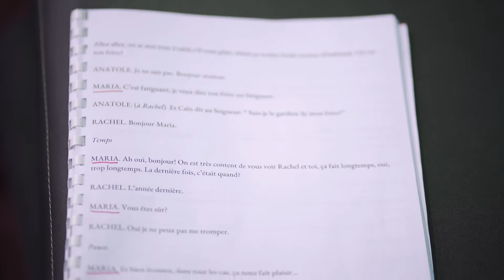Théâtre 13 // Créations hydro-alcooliques : épisode 5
🎥  Créations hydro-alcooliques : épisode 5/5

💓 Dans les coulisses du spectacle « Les 22 Décembre (Survivants)» mis en scène par Antoine Raffalli.

🎬  Retrouvez chaque semaine des reportages vidéos sur les répétitions des compagnies finalistes du Prix Théâtre 13 / Jeunes metteurs en scène ou l'art de créer en respectant les gestes protecteurs. Contrainte ou nouvel espace de créativité à investir ? Partagez l'intimité de leur travail avant de découvrir leur spectacles en octobre.